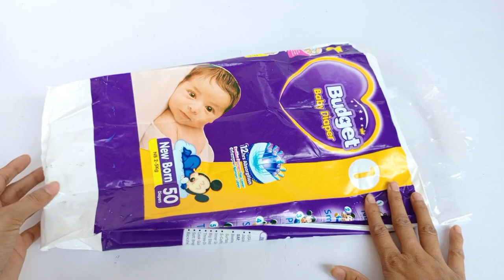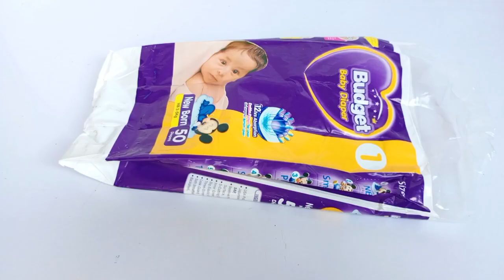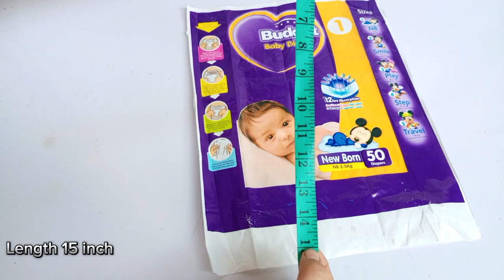How to Make Pamper at Home |How to make baby diaper at home 😱 Ghar pr diaper banane ka aasan tarika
Best Out of Waste Material | Plastic Carry Bag Craft | How To Make | do it yourself | diy crafts

How to Make Baby Diaper at Home | Ghar ParDiaper Banane ka Aasan Tarika | How to MakeBaby Nappy

Looking to make your own baby diapers? In thisvideo, we'll show you how to make baby diapers athome or pamper banane ka tarika using easy anstep-by-step instructions.
How to make baby diaper
plastic carry bag craft
carry bag flowers
best out of waste
baby pamper hacks
pamper banane ka tarika
plastic bag use
Pamper With Plastic Bag
How To Make DIY Pamper
polybag
bag banana
carry bag craft
kitchen tips
tips and tricks

how to make baby diaper bag at
home
how to make baby diaper from
cloth
how to make baby diapers at
home
business
how to make baby diaper free at
night
how to make baby diaper pants
how to make baby diapers in
factory
day
how to make baby diaper bag
how to make baby diaper to dog
diaper
how to make baby nappy at home
how to make baby napkins at
home
how to make baby nap
how to make baby nappy
how to make baby nappy holder
home in nepali
how to make baby nap during the
day
baby pampers making machine
baby pampers wholesale market
baby pampers factory
baby pampers
Best Kitchen & Home Tips and Tricks How To keep kitchen clean and organize |Useful Tips
13 Best Kitchen & Home Tips and Tricks How To keep kitchen clean and organize |Useful Tips
6 Best Kitchen & Home Tips and Tricks How To keep kitchen clean and organize |Useful Tips

10 Best Kitchen & Home Tips and Tricks| How To

kitchen tips/money saving tips/New tips 2024